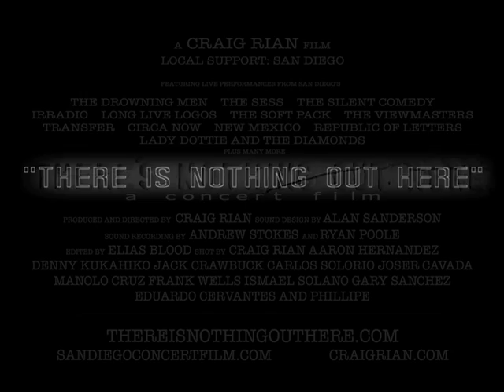'There Is Nothing Out Here' - A San Diego Concert Film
A San Diego Concert Film!
DVD Available now at Amazon, Interpunk.com and through the Official Site:

'There Is Nothing Out Here' is a collection of live, full-song performances from more than 20 San Diego bands recorded at over 40 shows throughout San Diego for over two years.

Produced/Directed by: Craig Rian
Trailer edit: Elias Blood